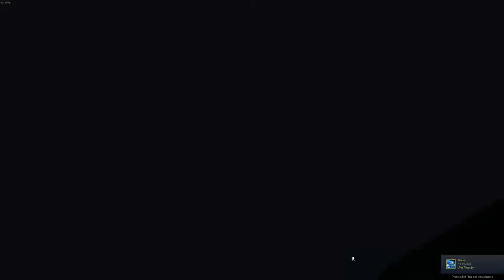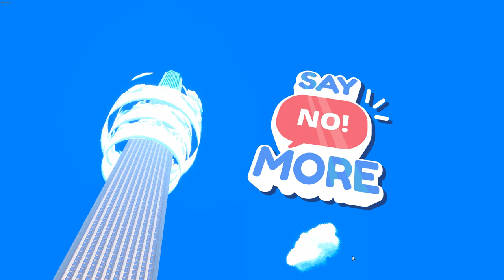Il grande potere del NO ||| Say No! More [1/6]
Nuova serie? No
Nuova avventura divetente? Si
Benvenuti in Say No! More